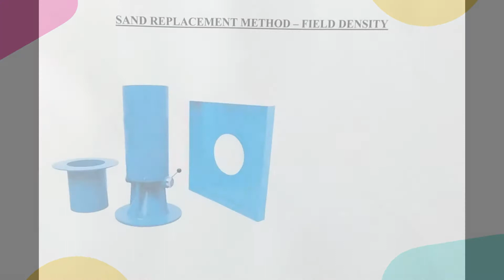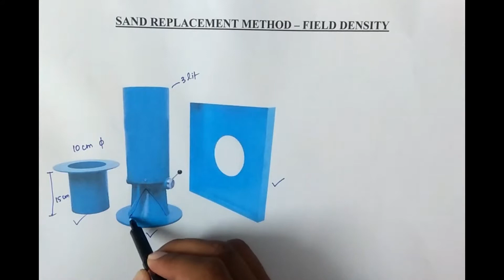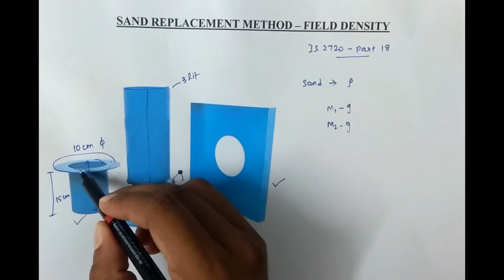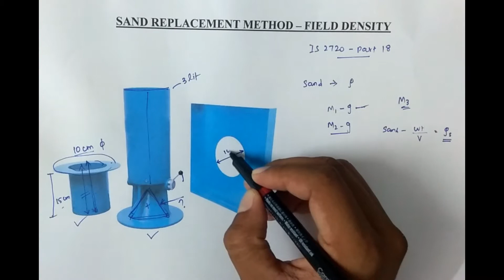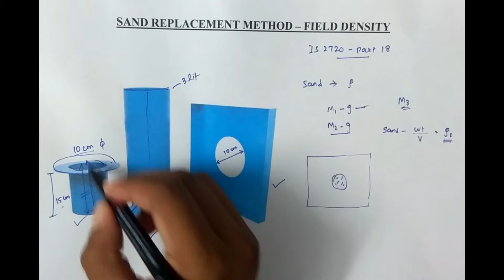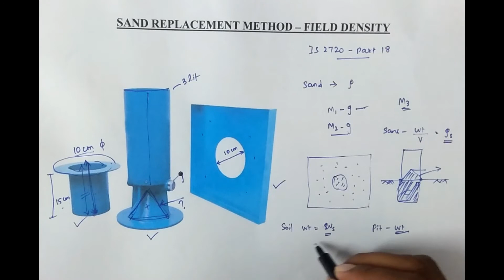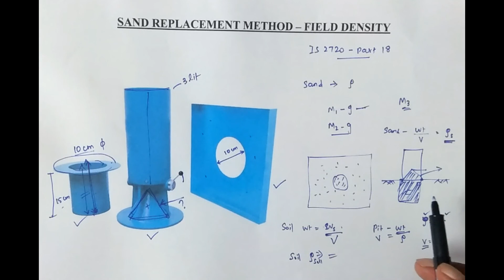field density sand replacement method | how to calculate density of soil in field